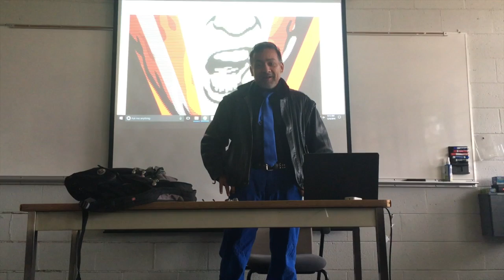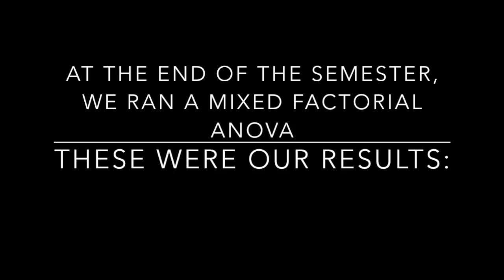a tale of two quant classes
This video is about Quant final